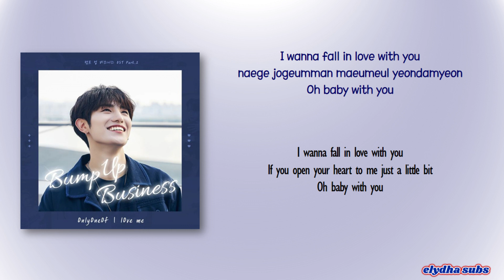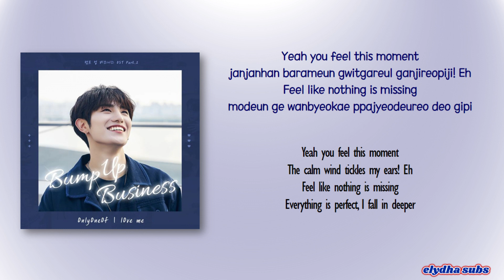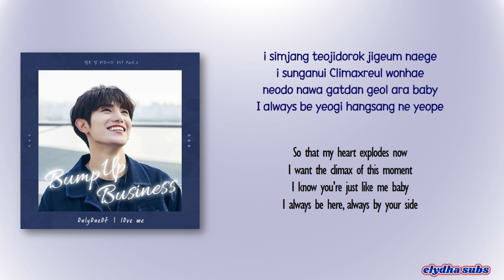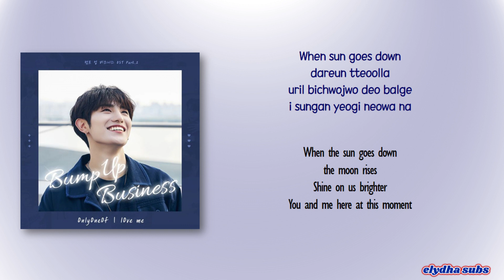OnlyOneOf - lOve me (Bump Up Business OST Part 2) [Rom|Eng Lyric]